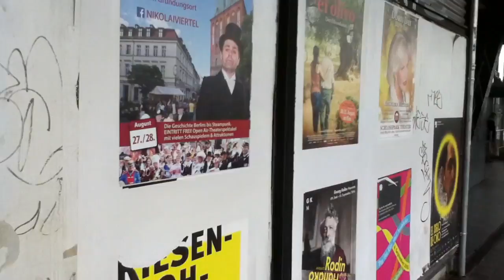柏林和布拉格旅游 ipod IMG 1471